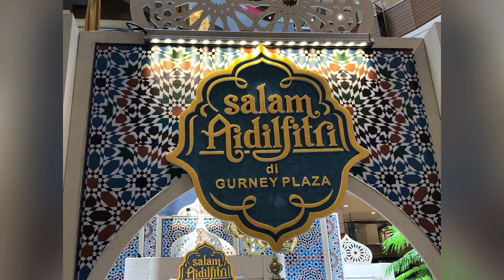Salam Aidil Fitri di Gurney Plaza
Salam Aidil Fitri di Gurney Plaza, see the Hari Aidil Fitri decorations in an upscale shopping mall in Penang. Wishing all Malay friends, visitors Selamat Hari Aidil Fitri.

Check out:-